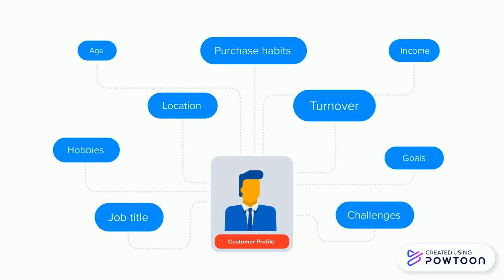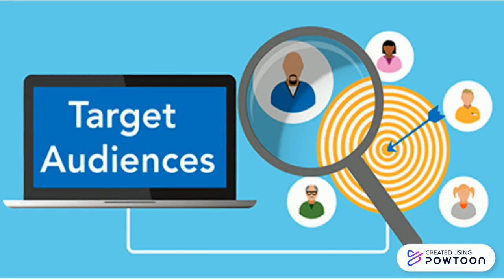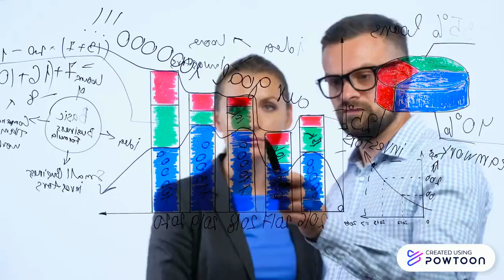Olotu square video 2